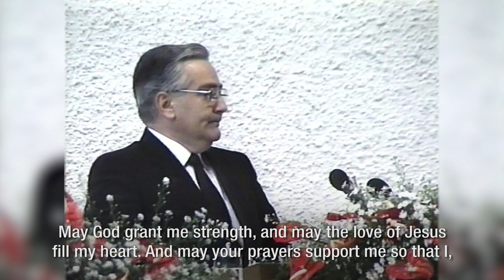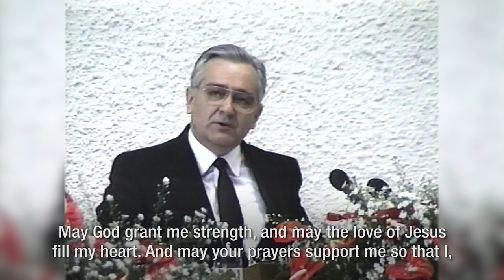Das Kirchenschiff auf Kurs gebracht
„Und das Programm heißt: Maranatha!“ – Mit diesen Worten hat Stammapostel Richard Fehr vor 30 Jahren sein Amt angetreten. Ein Streifzug durch seine 17 Jahre als Leiter der Neuapostolischen Kirche